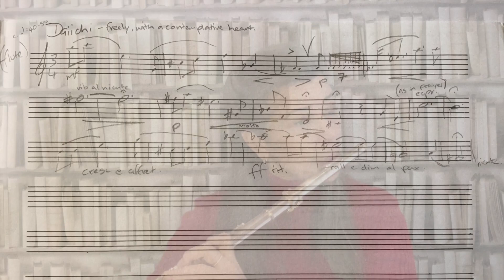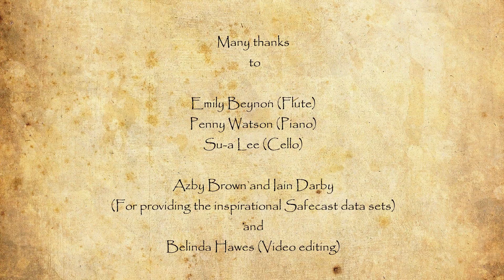Becoming Fukushima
Composer’s Programme Note by Katrina Gordon

This musical offering has been inspired directly by Safecast data points from three locations, spanning the 10 years since the Fukushima disaster.

The data were respected as “objective truths”: as composer I merely facilitated the telling of their story by translating the numbers into musical tone-rows. Each location was therefore enabled to reveal its own song of “becoming” through time.

I’m very grateful to our three storytellers: Emily on flute, Penny on piano and Su-a on ‘cello. Once the data had passed through my heart and mind to create the written score, these three amazing musicians each rose to the task of allowing the tone-row to flow through their hearts, and so the story of the unfolding of these three locations can be told. As with life, nothing is fixed: everything is interpreted.

I am a “nuclear child”, created entirely as a result of my parents meeting as co-workers at Dounreay Nuclear Power Station in Scotland. I grew up in the loving embrace of that power station community.

My heart broke in 1986 and again in 2011, feeling true compassion and kinship with the communities surrounding Chernobyl and Fukushima. “Becoming Fukushima” is a token offering of respect, compassion and optimism for both of those communities. It reminds us all of our common experience: life itself is always a “managed risk”, wherever we are and whatever we do.